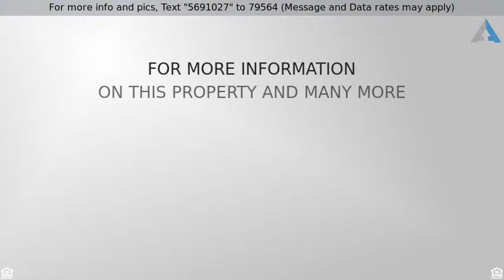Priced at $2,900 - 10840 Morningstar Dr, Cooper City, FL 33026